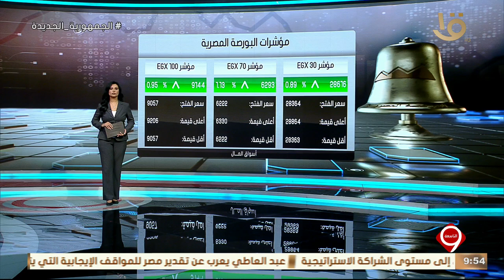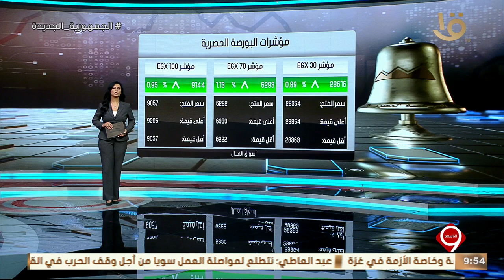نشرة التاسعة | الاقتصاد.. مع مؤشرات البورصة المصرية